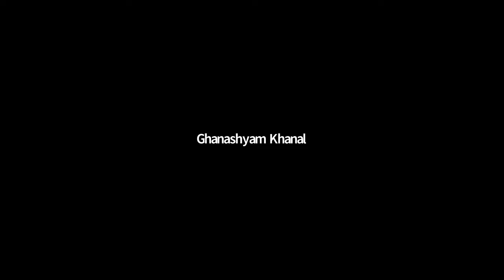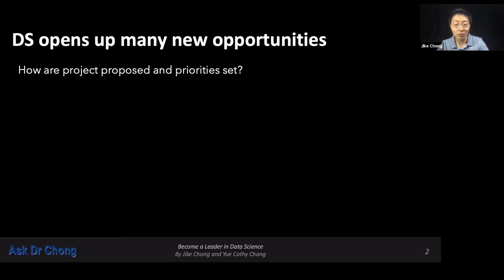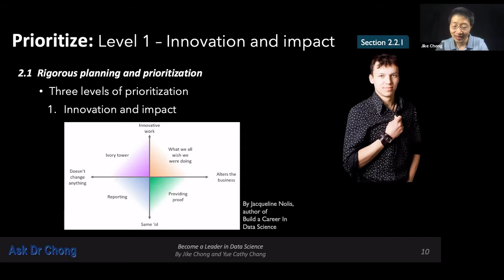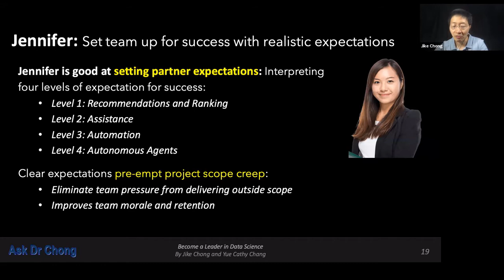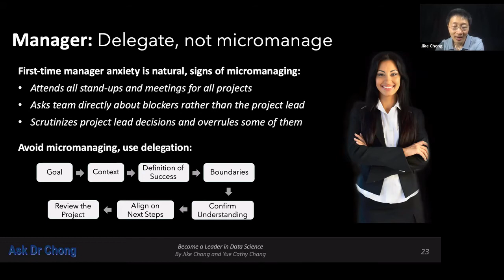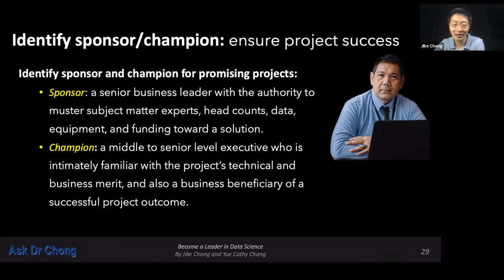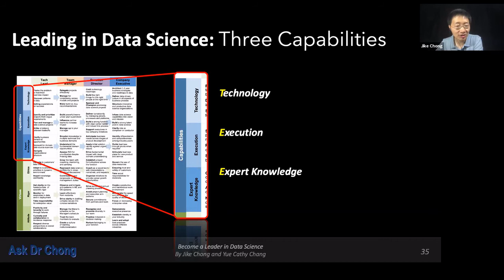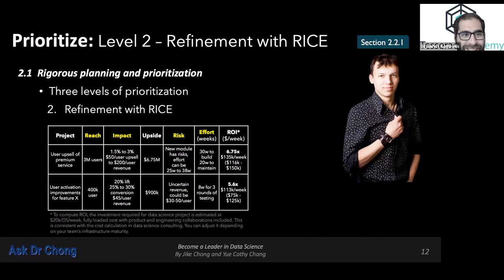How to lead in data science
Are you growing a data science team?

95% of the companies with data science teams have teams of fewer than ten members.

In this talk, we share three techniques for project prioritization, four confidence levels for setting data science project expectations, discussing best practices for delegating work as a team lead/manager, and two roles to identify for each data science project.

We help decision makers grow their business through the use of AI, data science and blockchain